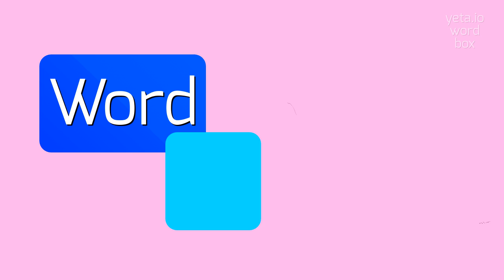STEAMBOAT - HOW TO SAY STEAMBOAT?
STEAMBOAT - Avoid mistakes: The right way to say Steamboat in 2023

A steamboat is a type of water vessel that is propelled by steam power.
It is also known as a steamship or a paddle steamer.
Steamboats were widely used during the 19th and early 20th centuries for transportation, especially on rivers and lakes.
They played a significant role in the expansion and development of trade and travel across various regions.
Steamboats typically have a large paddlewheel at the back that is driven by a steam engine, generating the necessary power to move the boat through the water.
They often have multiple decks and cabins to accommodate passengers and cargo.
Today, steamboats are mainly used for recreational purposes, offering nostalgic experiences and scenic river cruises.

Pronunciation:
To pronounce 'steamboat', you can say ['steem-boht'], ['stee-mboht'], or ['steam-boht'].

Test yourself by speaking the following examples:
1. The steamboat traveled up and down the Mississippi River.
2. Many people enjoyed a relaxing steamboat cruise on the scenic lake.
3. The steamboat revolutionized transportation by significantly reducing travel time